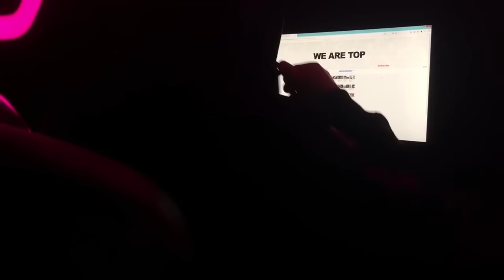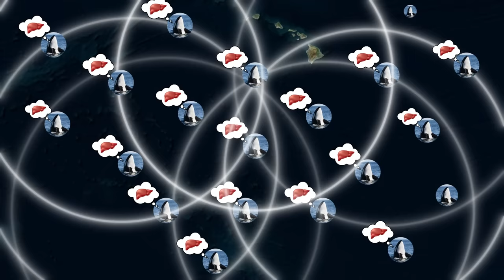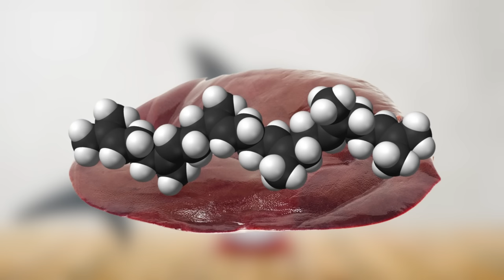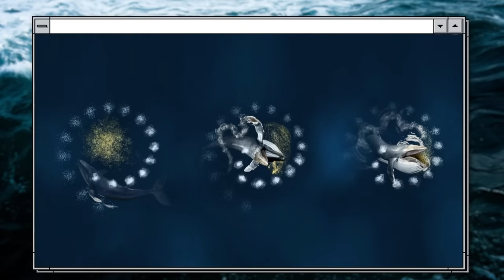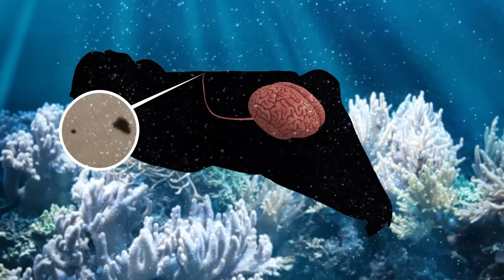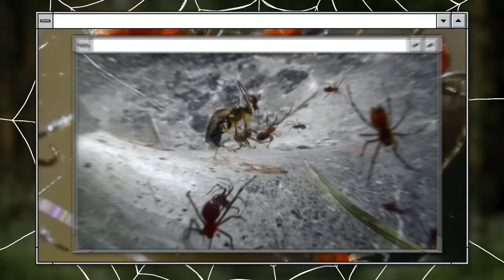Quand Un Requin Rencontre Une Orque Affamée